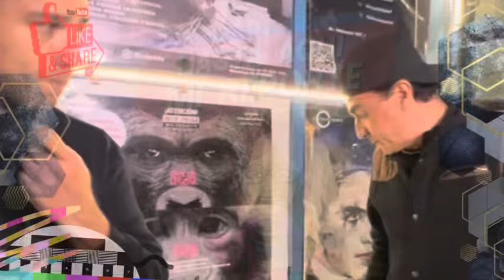🚨😱CYNTHIA KLITBO ¿LLAMA PEND3..A LAURA ZAPATA? ¿COMO VA SU PROBLEMA DE FRAUDE?😱🚨